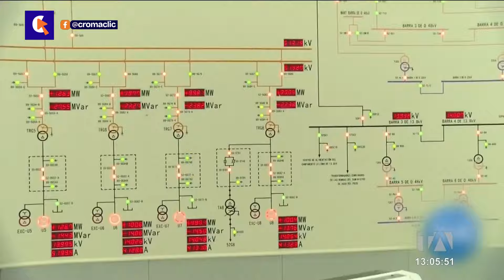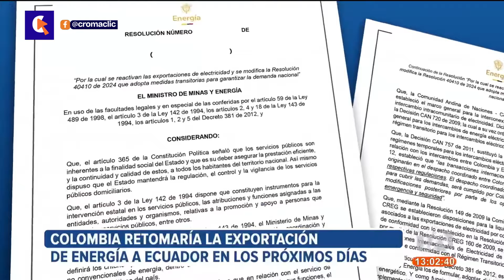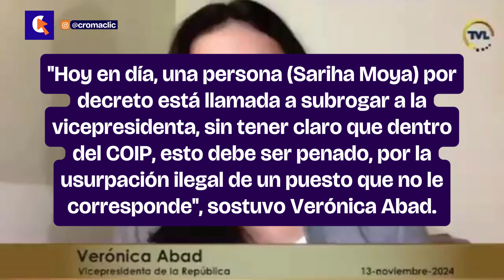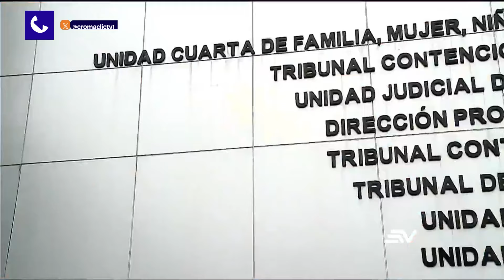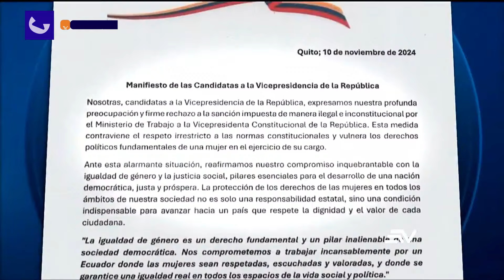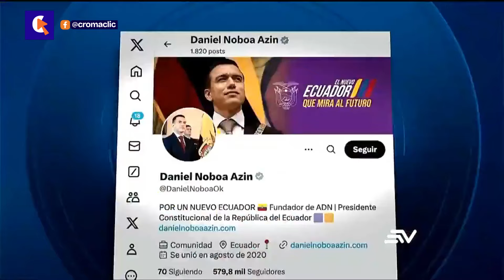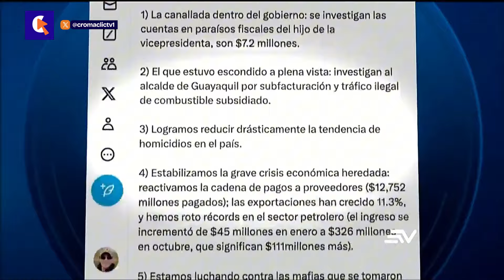CONAIE convoca a movilizaciones | HIMNO NACIONAL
HIMNO NACIONAL con Noris Arroyave Hernández.
Por esta semana de 9:30 a 10:30 AM

Conviértete en miembro de Cromaclic y disfruta de nuestros streamings